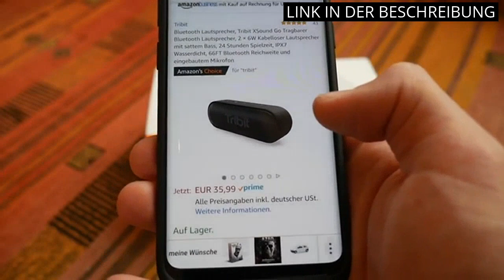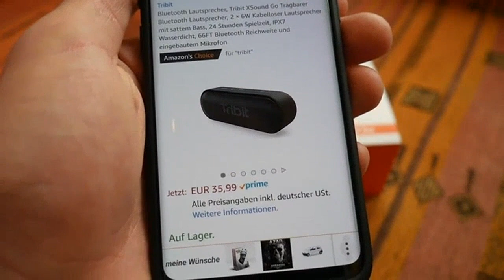【Tribit stormbox】Die 5 besten Produkte: Tribit StormBox im Test ✅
✋  Hier sind die 5 besten produkte: tribit stormbox im test auf dem Markt.

🔽🔽🔽 KAUFEN-LINKS TRIBIT STORMBOX 🔽🔽🔽

1) Tribit Bluetooth Kopfhörer, 150 Std. Spielzeit USB-C Ladebox Schnellladung Bluetooth 5.0 IPX8 Wasserdicht Touch Sensoren in-Ear Deep Bass Eingebautes Mic Kopfhörer Kabellos, FlyBuds 3

2) Tribit StormBox Bluetooth Lautsprecher, 24W Tragbarer Lautsprecher mit 360° Surround-Sound, Erweiterter XBass, Dual-Stereo-Lautsprecher, IPX7 wasserdicht, 20h Wiedergabe [Wirecutter's Pick]

3) Tragbar Bluetooth Lautsprecher Outdoor Musikbox: Tribit 16W IPX7 Wasserdicht Klein Soundbox mit Laut Bass Wireless Stereo und Aux in-24 Stunden Akkulaufzeit-XSound Go

4) Tribit Bluetooth Lautsprecher StormBox Blast,Tragbarer Party Lautsprecher 90W Lauter Stereo Sound mit XBass LED-Lichtshow Bluetooth 5.3,Wasserdichter IPX7,TWS,30 Stunden Spielzeit für Draußen

5) Bluetooth Lautsprecher Tragbare Outdoor Lautsprecher: IP67 wasserdichte mit Leistungsstarkem Lautem Sound Kabellosem Stereo-Pairing und XBass für Outdoor-Reisen und Radfahren - StormBox Micro 2

* Zeitindikatoren (Timestamps) *

00:00 - Intro
00:06 - 1) Tribit Bluetooth Kopfhörer, 150 Std. Spielzeit USB-C Ladebox...
00:46 - 2) Tribit StormBox Bluetooth Lautsprecher, 24W Tragbarer...
01:34 - 3) Tragbar Bluetooth Lautsprecher Outdoor Musikbox: Tribit 16W...
02:15 - 4) Tribit Bluetooth Lautsprecher StormBox Blast,Tragbarer Party...
02:59 - 5) Bluetooth Lautsprecher Tragbare Outdoor Lautsprecher: IP67...
03:50 - Outro